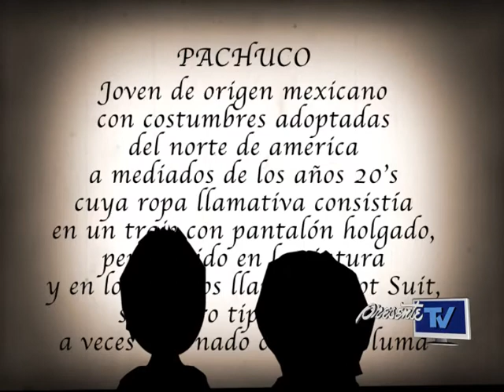CÁCARO 02 - Ahí está el detalle... Charro: Datos curiosos sobre personajes del cine mexicano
Cápsula de análisis e información sobre películas de cine, con el humor de Tony Sánchez y David López, integrantes de Grupo Presente Multimedios. En este capítulo comentan las historias poco conocidas de los actores de la época de oro del cine mexicano